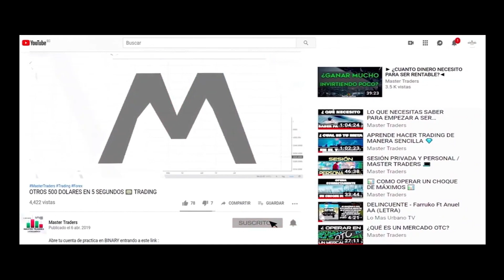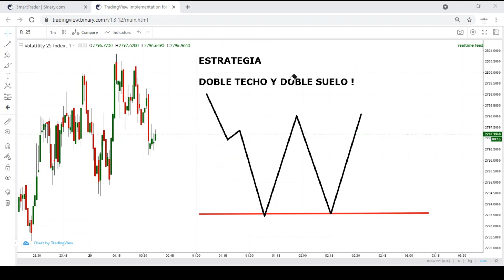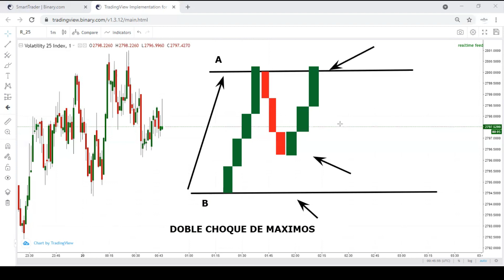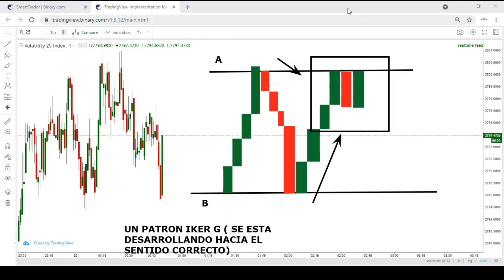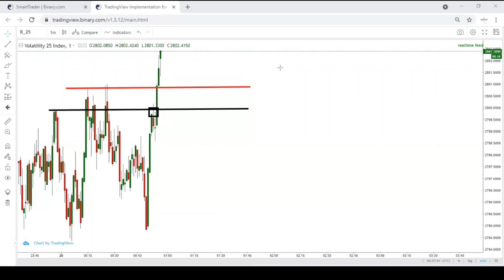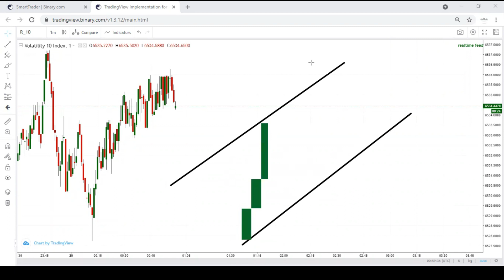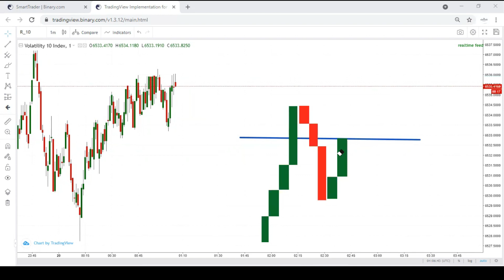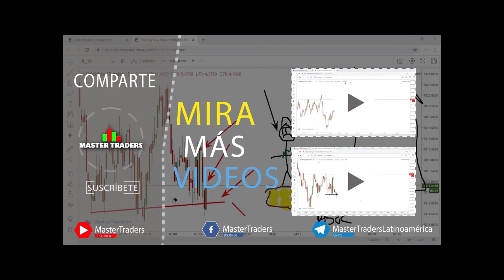ESTRATEGIA IKER G | BINARIAS y FOREX